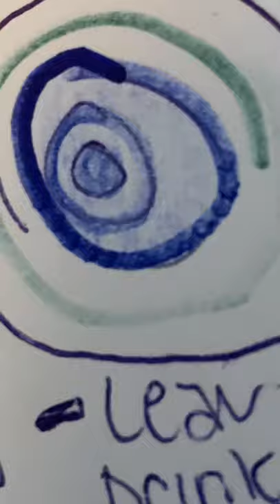DEATH RITUALS + SPELLS WILL BACKFIRE 🔥❤️✨🧿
SPIRIT SAID - SPELL IS BROKEN ❕✨❤️🔥💯

ALL SPELLS ARE BROKEN IN THE NAME OF JESUS . 💯❤️‍🩹